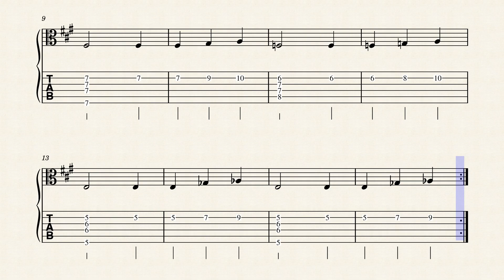Love Can't Be Defined by Michiaki Sato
題して、「Love Can’t Be Defined（愛は定義できない）」です。
ちなみにこの曲は、ピッコロとのユニゾンにしました。